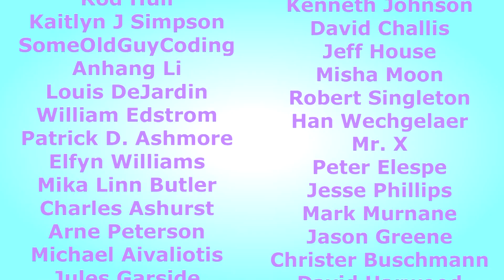YouTube's Thumbnail Infinity War!!!!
The problem with being over-exposed.